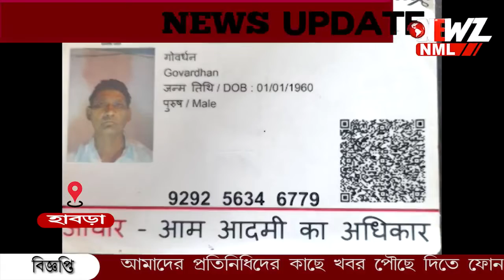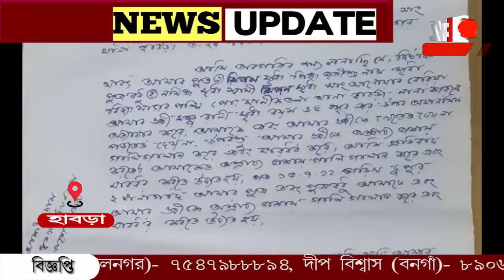বৃদ্ধের মৃতদেহ উদ্ধার ঘিরে চাঞ্চল্য হাবড়ায়। খুন নাকি আত্মহত্যা?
বৃদ্ধের মৃতদেহ উদ্ধার ঘিরে চাঞ্চল্য হাবড়ায়। খুন নাকি আত্মহত্যা ধন্দে পুলিশ। সন্তানের অত্যাচারেই প্রাণ গেল বৃদ্ধ পিতার, দাবি স্থানীয়দের।